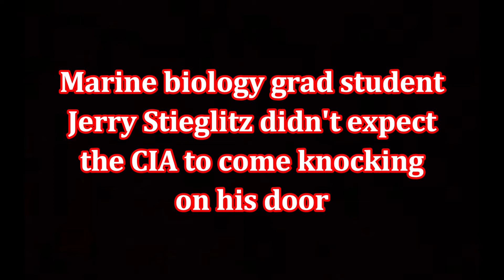Three Miles Down, by Harry Turtledove (MPL Book Trailer 816)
Mooresville (Indiana) Public Library presents a book trailer featuring "Three Miles Down:  a Novel of First Contact in the Tumultuous 1970s," by Harry Turtledove.